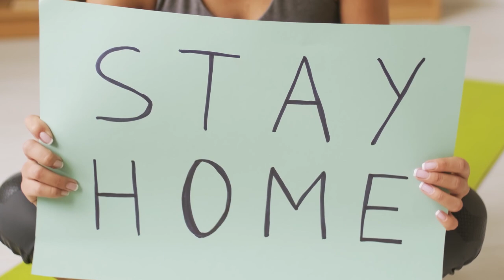The Market Has Nothing To Do With Your Business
Download all my free real estate scripts and the 60 Day Challenge for real estate agents in the free courses I hope this one really changed your life...